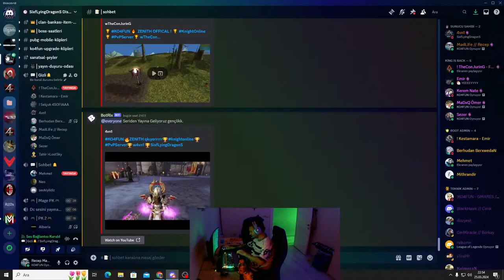🏆 ko4fun 🔥 ZENITH AÇILDI ! 🏆 KnightOnline 🏆 PvPServer🏆 wMadLiFe 🏆